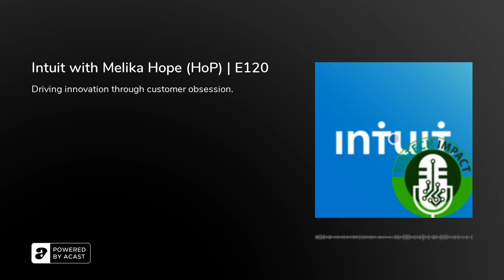Intuit with Melika Hope (HoP) | E120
In this 120th episode of Fintech Impact, Jason Pereira, award-winning financial planner, university lecturer, writer, and host interviews Melika Hope, Head of Product for Small Business and Self-Employed Group at Intuit. Intuit is the world’s largest provider of accounting software. Melika Hope talks about how Intuit has managed to, through customer focus, continuously innovate up it’s product.

Episode Highlights:
● 00:48 – Melika Hope explains what Intuit is.
● 02:36 – How did Intuit start and develop to where they are today?
● 03:53 – What does Melika Hope do on a day-to-day basis?
● 05:35 – What are some of the bigger product steps that she has taken with Intuit in recent memory?
● 11:23 – How do they gather information from end-users?
● 14:12 – How do their ideas end up getting implemented?
● 16:00 – Average features get built with speed, typically within weeks or months.
● 17:30 – What types of businesses do they consider as ideal candidates?
● 19:45 – Where do the people at the top put their input?
● 21:33 – What is the cloud adoption rate from the desktop products?
● 23:07 – Where does she feel the challenges are in her position and what goes into product decisions?
● 26:09 – What would Melika Hope change in her business or industry?
● 27:44 – What have been the biggest challenges that Melika has faced?
● 29:12 – What gets Melika Hope excited about her work every day?

3 Key Points
1. After the 10% subsidy for payroll taxes that was announced during COVID-19, her payroll team built out the calculations to support all the complex rules that are associated with that and has released it to market.
2. Cash flow management is such a critical area that small businesses are affected by, especially after COVID-19.
3. To gather data and be customer-centric they use their Follow Me Home component, multiple user sessions, and rapid prototyping.

Tweetable Quotes:
● (Intuit) “We produce TurboTax. That is a product we build in Canada and the United States. We have professional tax products and we also have QuickBooks, which is our primary product that serves the small business sector.” – Melika Hope
● (QuickBooks) “It covers a number of different components, automates complex tasks, allows people to work together, it allows users to work anywhere and anytime from the cloud.” – Melika Hope
● “My team covers, within Canada, the QuickBooks online platform, the mobile app, the payments platform, the QuickBooks online payroll product, and the self-employed products.” – Melika Hope

Resources Mentioned:
● FintechImpact.co – Website for Fintech Impact
● JasonPereira.ca – Sign up for Jason Pereira’s newsletter
● Intuit – Website for Intuit